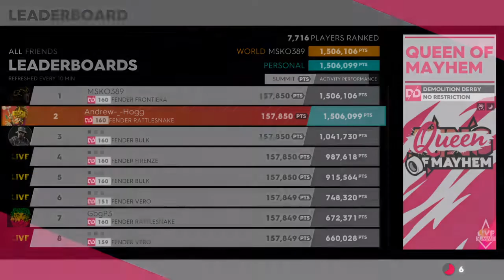The Crew 2 V For Valentine Summit Queen Of Mayhem DD 1,506,099 Points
(This is Not a Cheat) This is Done with My Crew Members Helping Me to get a top Spot